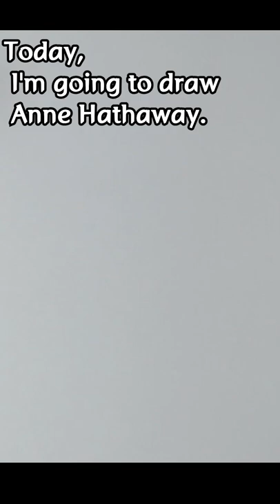Pencil Hand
The most important thing is to have fun drawing.
Don't lose your fun, too.